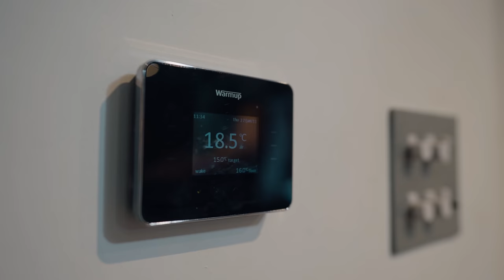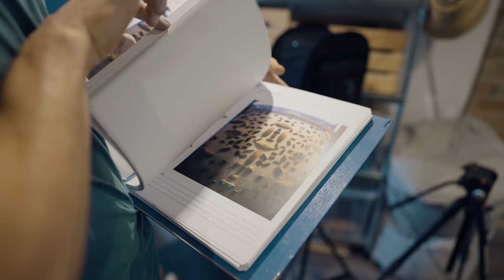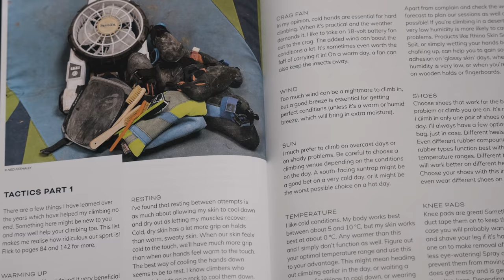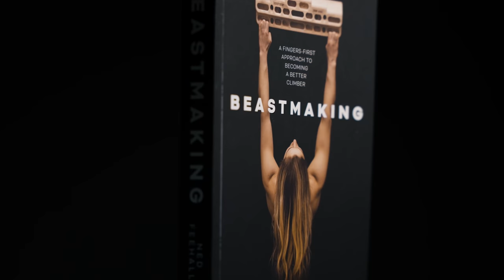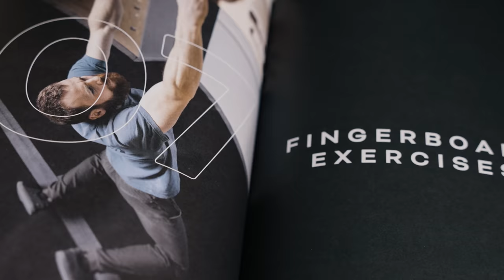Make the Most of Your Climbing • Climbing and Training with Ned Feehally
This week's video features climbing legend Ned Feehally giving us an insight into his knowledge on all things climbing and training.
He covers his thoughts on how training can be used to help improve your climbing, briefly touches on his new book 'Beastmaking', and shows us how it's done on some hard outdoor boulders.

Timestamps:
Intro: (0:00)
Why train?: (0:29)
Downstairs Mixup 8A Flash: (1:54)
Beastmaking: (2:46)
Cellar Board Session: (3:43)
Khukuri 7B: (5:53)
Atom Smasher 7B: (6:24)
Atom Smasher Sit 8A+: (6:51)
Strengths and Weaknesses: (8:52)
Buffalo Shoulder 7C+ First Ascent: (10:00)
Natural Ability: (10:57)
Making the most of your time: (11:40)
Brute Away 8B First Ascent: (12:14)
Final Thoughts: (13:13)
Outro: (13:52)